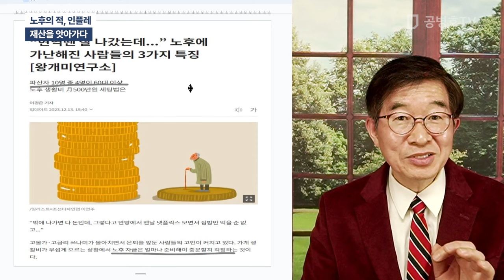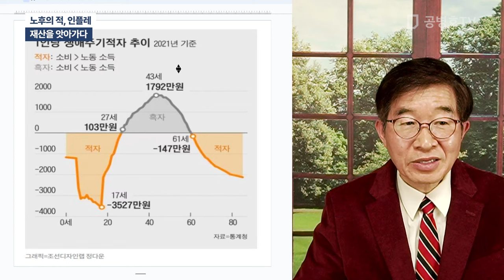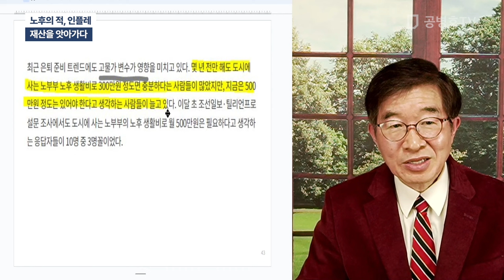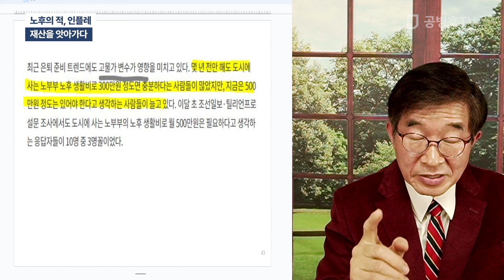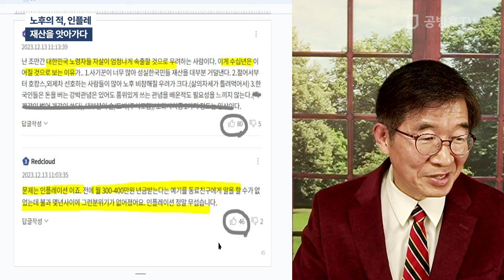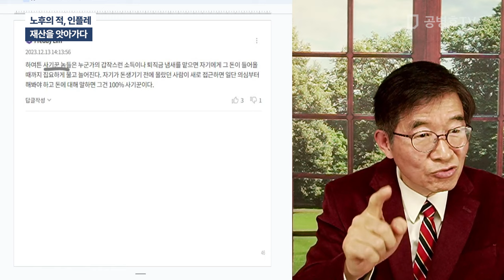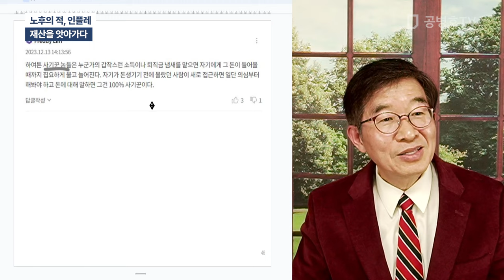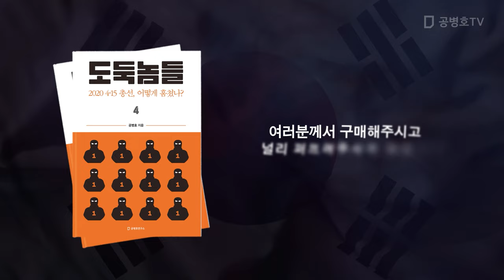노후의 적, 인플레 / 재산을 앗아가다 [공병호TV]